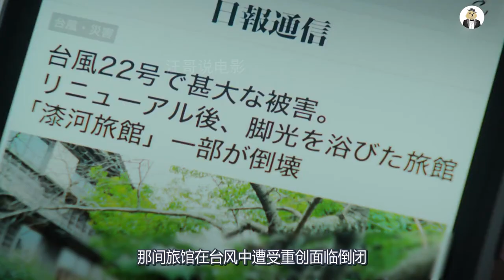建筑师为旅馆改造房屋，却被要求不能有门窗，原来住户不是人！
《毛骨悚然撞鬼经》之《造了不开启的房间》